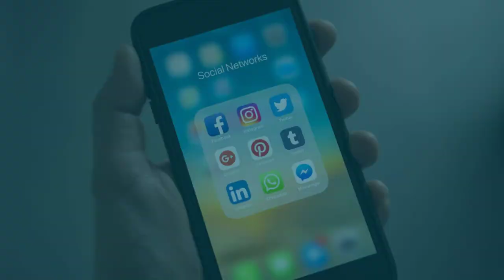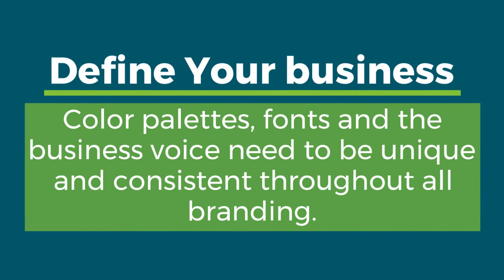5 Best Web Design Practices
Take advantage of these 5 Best Web Design Practices to get the most our of your website.